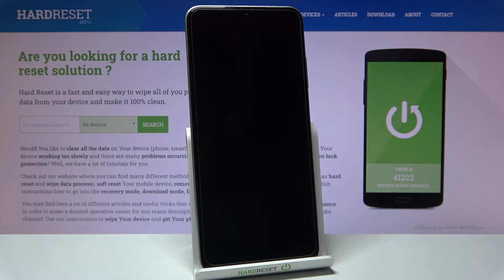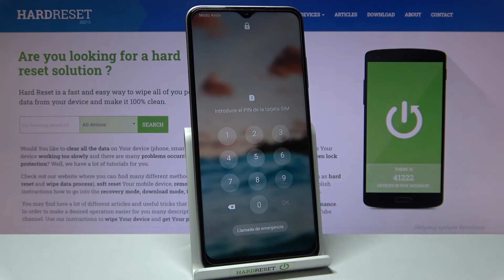Cómo poner SIM y tarjeta de memoria en Samsung Galaxy A12s - colocar SIM y microSD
En este video te presentamos cómo colocar la tarjeta SIM y la tarjeta de memoria en tu Samsung Galaxy A12s. Sigue nuestras instrucciones y descubre cómo abrir la bandeja SIM y cómo insertar SIM en tu celular Doogee.

¿Cómo poner tarjeta SIM en Samsung Galaxy A12s? ¿Cómo poner chip en Samsung Galaxy A12s? ¿Cómo colocar chip en Samsung Galaxy A12s? ¿Cómo insertar la tarjeta de memoria en Samsung Galaxy A12s? ¿Cómo abrir Samsung Galaxy A12s para colocar chip? ¿Cómo abrir la bandeja en Samsung Galaxy A12s? ¿Cómo sacar la tarjeta SIM de Samsung Galaxy A12s?